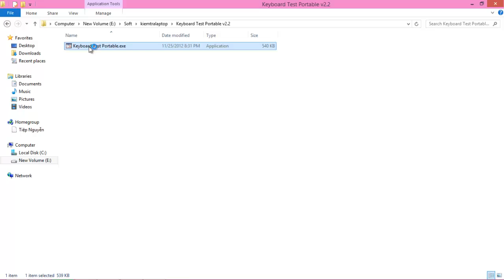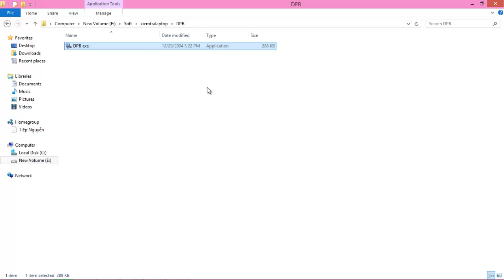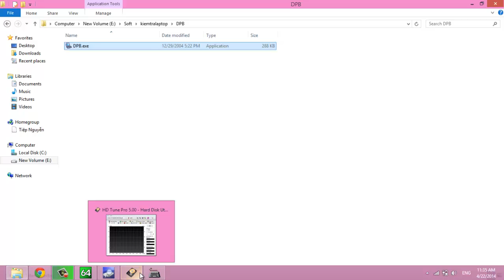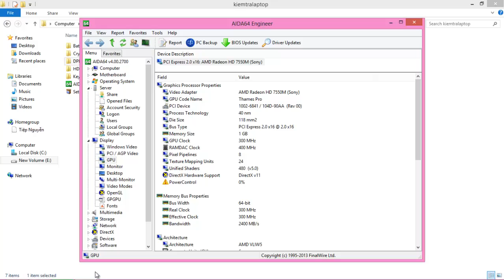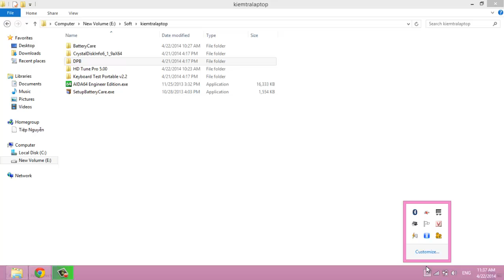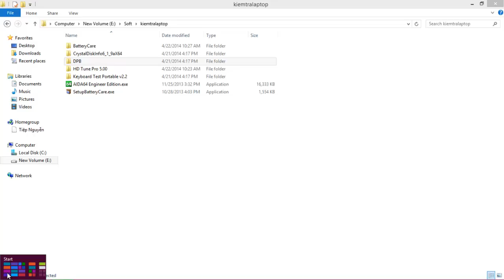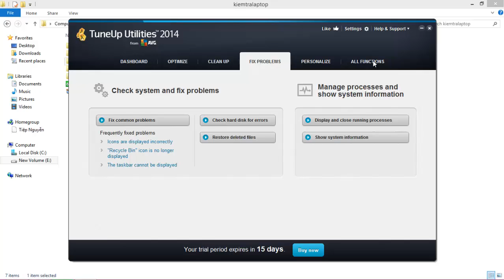Hướng dẫn sử dụng các phần mềm kiểm tra laptop toàn tập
Danh sách các phần mềm kiểm tra laptop cũ cách kiểm tra cấu hình máy tính, cách test bàn phím laptop, cách test ổ cứng hdd, ssd, cách test màn hình laptop, cách test card màn hình laptop, cách test điểm chết màn hình laptop, cách kiểm tra tốc độ máy tính, cách kiểm tra thời gian sử dụng của laptop, kiem tra thoi luong pin laptop

Địa chỉ bán laptop cũ giá rẻ ở tại Hà Nội, TP Hồ Chí Minh, Đà Nẵng